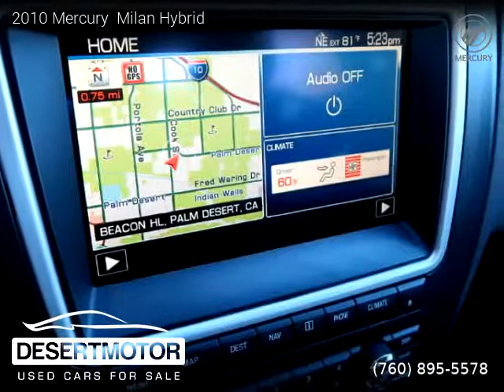2010 Mercury Milan - DESERT MOTOR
DESERT MOTOR
41841 Beacon Hill

2010 Mercury  Milan

One owner vehicle, Clean title, Extended Warranty Available, 103,000 miles, Automatic, Hybrid, FWD: Front Wheel Drive, 4 doors, 4 cylinders, Gasoline, MPG City 41 and 36 in Hwy.